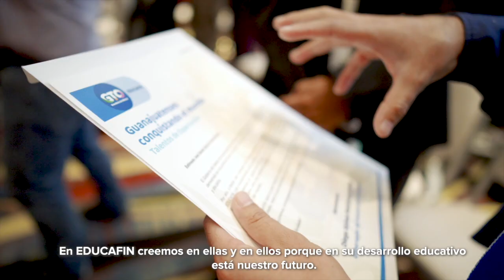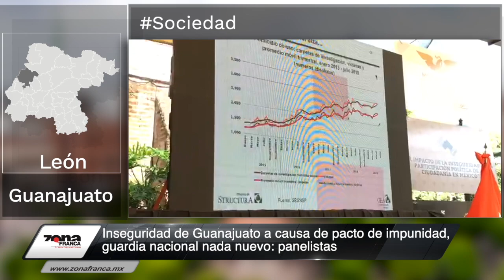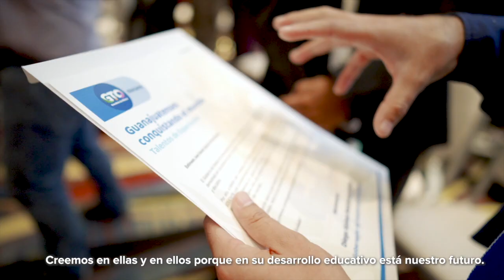Inseguridad de Guanajuato a causa de pacto de impunidad | Breves de la Zona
Hoy en la emisión nocturna de las BrevesDeLaZona📰💻 con Vania Jaramillo
- Guanajuatenses deben responder ante ataques y ejecuciones en incremento a elementos policiales: Analista.
- Inseguridad de Guanajuato a causa de pacto de impunidad, guardia nacional nada nuevo: panelistas.
- “ClubLeón tiene plantel para ganarle a Tigres”: Ismael Sosa.